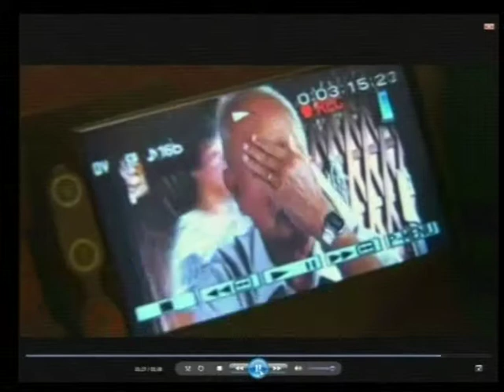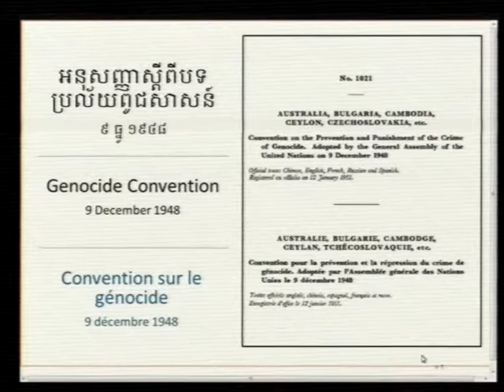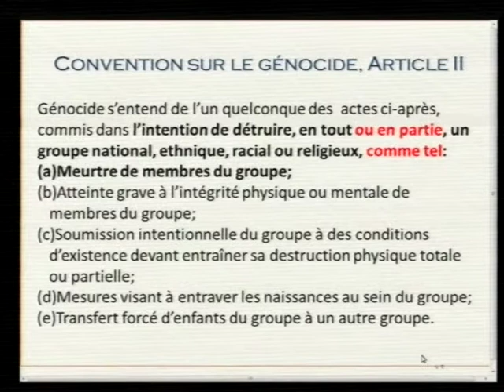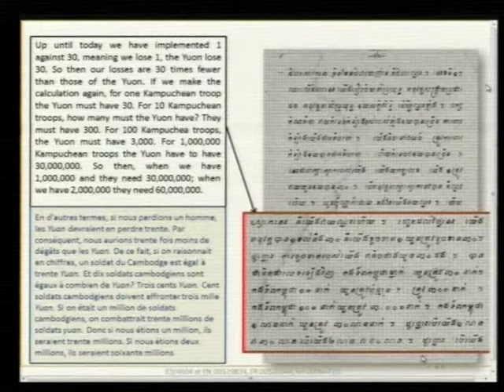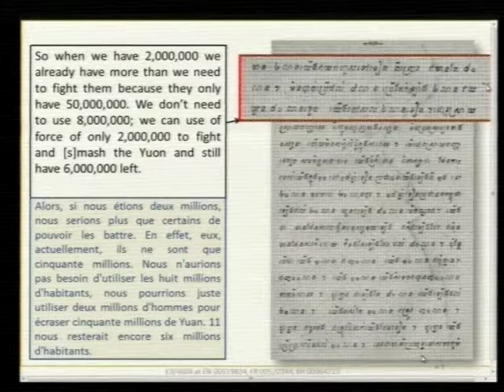Session 02 pt.II - 15 June 2017 - Case 002/02 - EN/FR